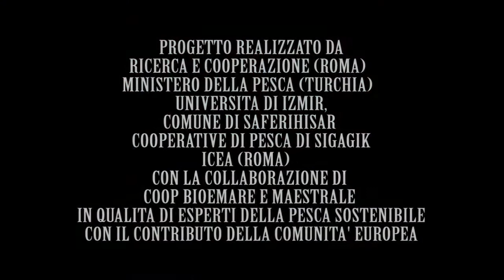Inagurazione del mercato ittico di Sigagik Saferihisar Turchia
Video delle Coop. Maestrale e Bio&Mare di Marina di Carrara (MS) andati in Turchia come esperti della pesca sostenibile. Un ringraziamento alle autorità locali, ai pescatori di Sigagik Saferihisar, a Ricerca e Cooperazione per il bel progetto portato a termine per i fratelli pescatori turchi